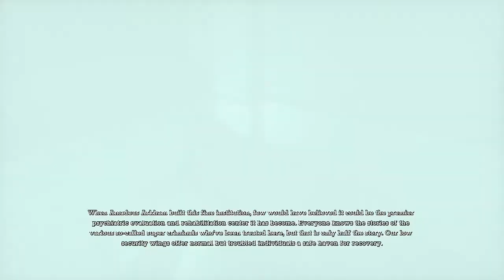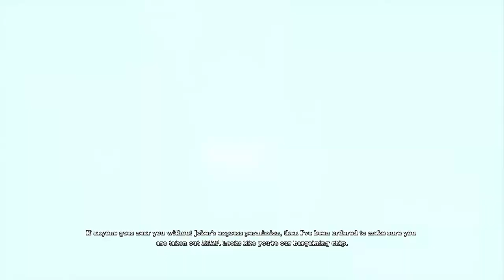Pete still hasn't seen Endgame - Arkham Asylum - #5 - Bare Buddies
The Bare Buddies play Arkham Asylum.